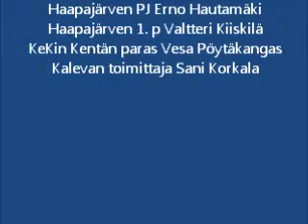2014 08 09 KeKi Haapajärvi lehdistötilaisuus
Miesten Ykköspesis KeKi-Haapajärvi 9.8.2014 lehdistötilaisuus